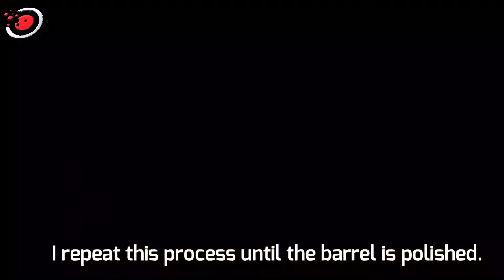1930 TT-30 Tokarev Auto Pistol Restoration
1930 TT-30 Tokarev Auto Pistol Restoration

🔥Best Buy🔥
🔥Firearms: An Illustrated History Hardcover
🔥My famous rust remover
🔥Skrewdriver for guns
🔥 The famous bluing kit
🔥 Punch set for pins
🔥 Gun Cleaning Kit
🔥 Sodium hydroxide
🔥 potassium nitrate powder
🔥 My camera

Do you want to support me? you can buy me an Italian espresso ☕

The TT-30, commonly known simply as the Tokarev, is an out-of-production Soviet semi-automatic pistol. (A semi-automatic pistol is a type of repeating single-chamber handgun (pistol) that automatically cycles its action to insert the subsequent cartridge into the chamber (self-loading), but requires manual actuation of the trigger to actually discharge the following shot. As a result, only one round of ammunition) was developed in 1930 by Fedor Tokarev ( Fedor Vasilievich Tokarev was a Russian weapons designer and deputy of the Supreme Soviet of the USSR from 1937 to 1950.)
 as a service pistol ( A service pistol, also known as a personal weapon or an ordnance weapon, is any handgun issued to regular military personnel or law enforcement officers. Typically, service pistols are revolvers or semi-automatic pistols issued to officers, non-commissioned officers, and rear-echelon support personnel for self- ) for the Soviet military
 ( The Armed Forces of the Russian Socialist Federative Soviet Republic, and then the Union of Soviet Socialist Republics, also known as the Red Army and Armed Forces of the Soviet Union, were the armed forces of the Russian SFSR (1917–1922), the Soviet ) to replace the Nagant M1895 revolver ( The Nagant M1895 Revolver is a seven-shot, gas-seal revolver designed and produced by Belgian industrialist Léon Nagant for the Russian Empire. ) that had been in use since the Russian Empire, ( The Russian Empire, also known as Imperial Russia, was an empire that extended across Eurasia from 1721, succeeding the Tsardom of Russia following the Treaty of Nystad that ended the Great Northern War. The rise of the Russian Empire coincided with the decline of neighboring rival powers: the Swedish Emp )  though it ended up being used in conjunction with, rather than replacing, the M1895. It served until 1952 when it was replaced by the Makarov pistol. ( The Makarov pistol or PM is a Soviet semi-automatic pistol. Under the project leadership of Nikolay Fyodorovich Makarov, it became the Soviet Union's standard military and Militsya sidearm in 1951. )

Very Rusty AK-47 Airgun Restoration

BEST WISHES
Restoration Circle